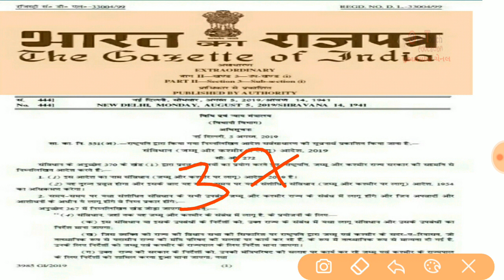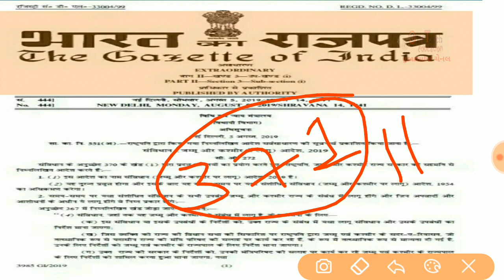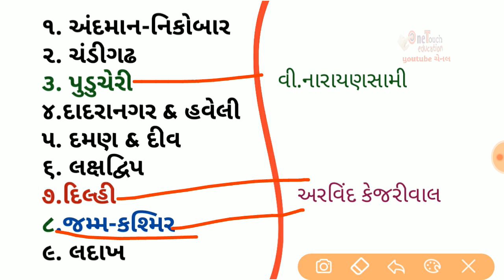ભારતનો નવો નકશો 🔥kalam 370 kashmir in gujarati || artical 370 latest news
kalam 370 kashmir in gujarati, artical 370 study in gujarati

Hi
I am Bharat Patel welcome to onetoucheducation channel

Kalam 370 kashmir ne je vishes darjo apti hati te kalam 370 radkarai che have jamu-kashmir kendrshasit pardhesh banavama avayase kashmirna be tukada kari ladakh ne pan anag pardhesh banavama avyo se
Topic cover
1)  article 370 removal latest news
2)  article 370 removal news in gujarati